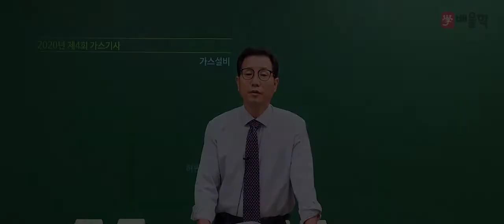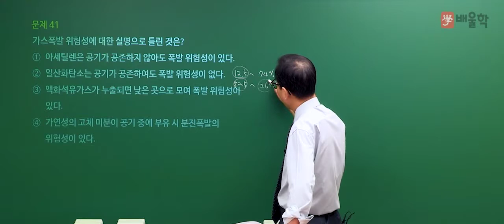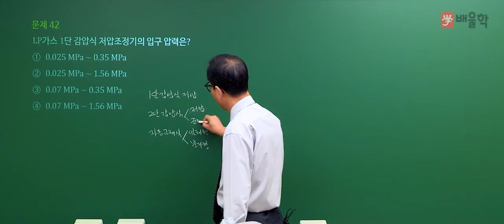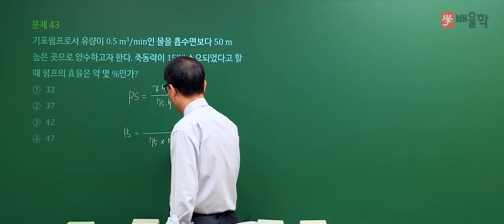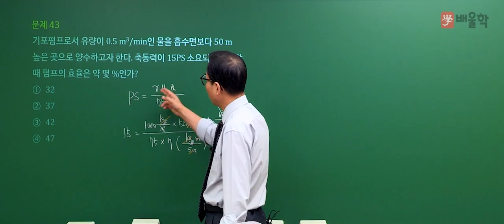[가스기사 필기] 2020년 4회 필기 기출 풀이 3과목 가스설비 - 허판효 교수님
강의+실무 27년 경력, 가스의 신 허판효 교수님의
2020년 4회 가스기사 필기 3과목. 가스설비 기출문제 해설 강의!